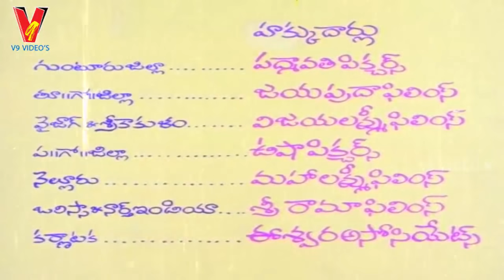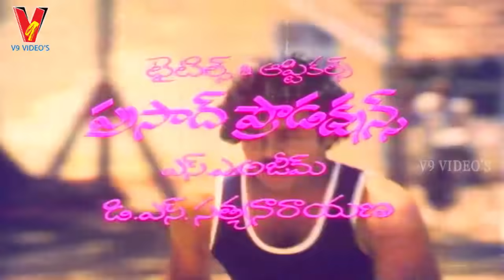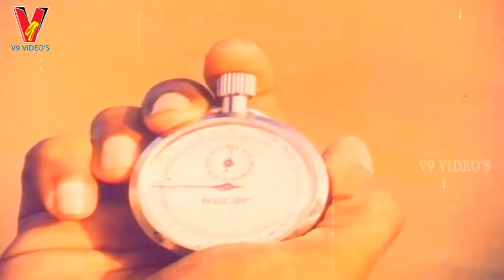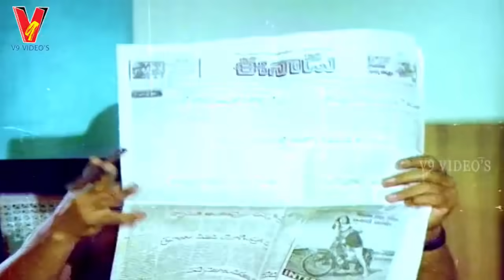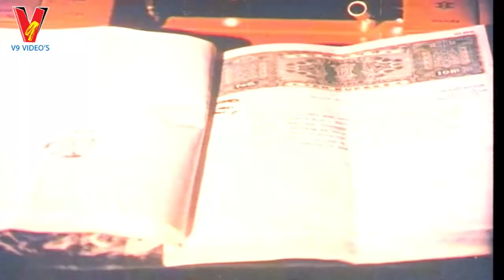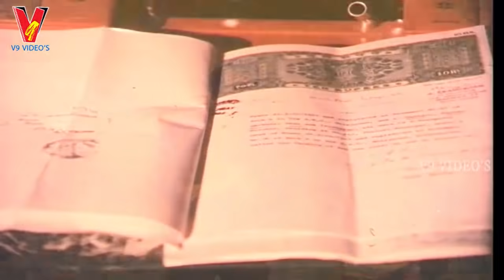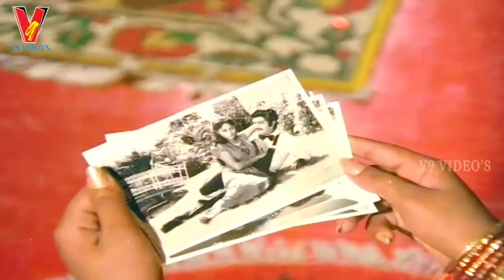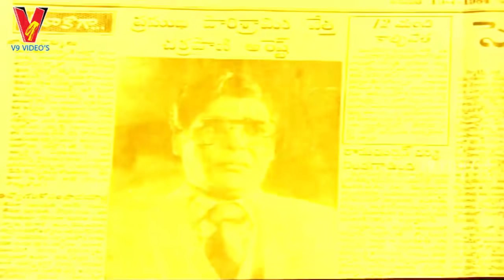INTIGUTTU | TELUGU FULL MOVIE | CHIRANJEEVI | SUHASINI | CHANDRA MOHAN | NALINI | V9 VIDEOS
Watch Intiguttu Telugu Full Movie Starring :: Chiranjeevi, Suhasini, Nalini, Satyanarayana, Allu Ramalingaiah, Chandra Mohan

Directed by :: K.Bapayya